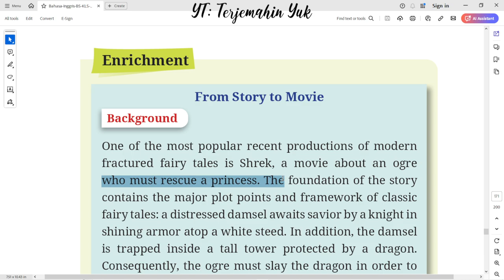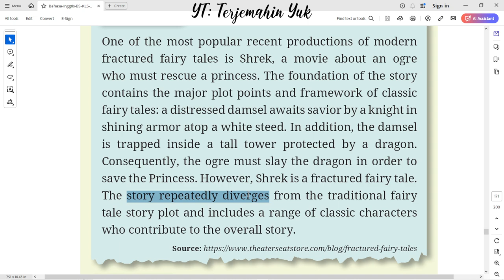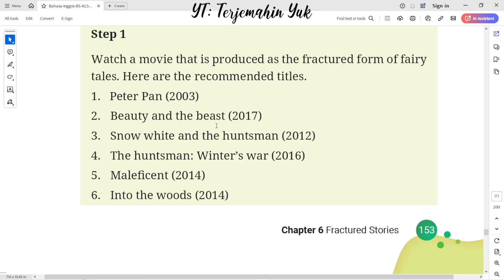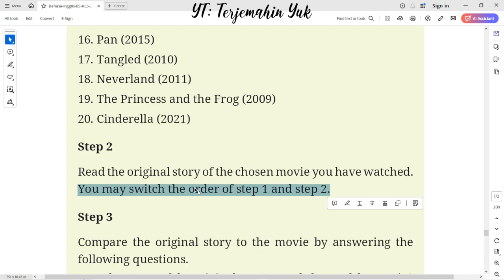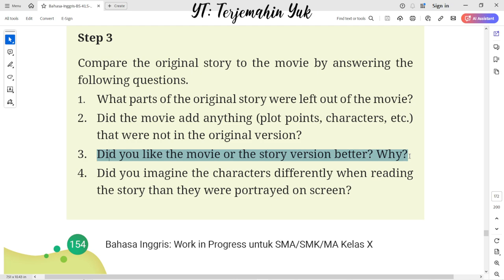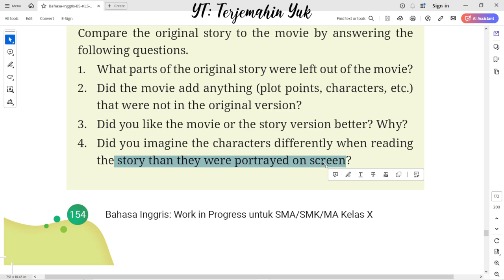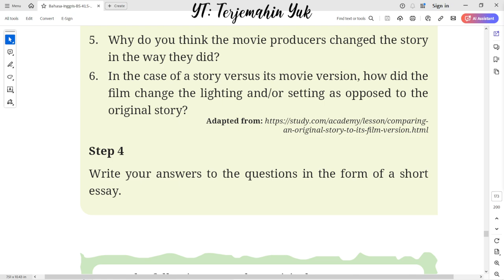Hal. 153-155 kelas 10 Terjemahan Buku Bahasa Inggris SMA / MA Kurikulum Merdeka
Enrichment : From Story to Movie

terjemahin yuk
terjemahinyuk
terjemahkan yuk
Tingkat Lanjut
kunci jawaban
belajar bahasa inggris
pelajaran
halaman .